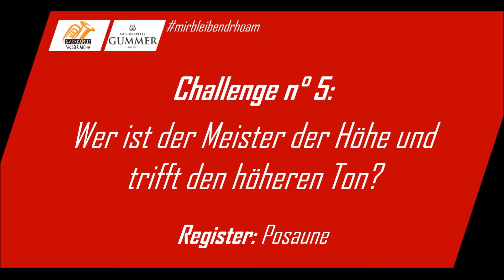Corona-Blasmusik-Challenge - Teil 5 - Posaune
Die Musikantinnen und Musikanten der Musikkapellen Völser Aicha und Gummer musizieren trotz Corona-Lockdown auf kreativem und digitalem Weg weiter und stellen sich herausfordernden Aufgaben. Sieger der Challenge? Sind sie alle!